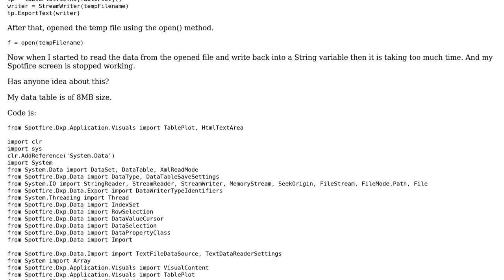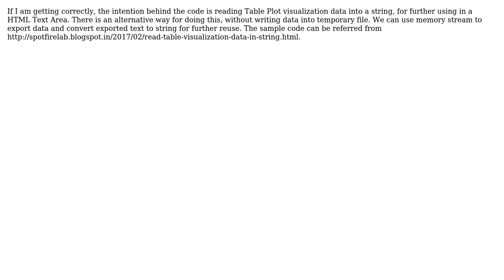How to read large data from temp file in Spotfire using IronPython?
With thanks & praise to God, and with thanks to the many people who have made this project possible! | Content (except music & images) licensed under CC BY-SA | Music | Images & others | With thanks to user Vivek Kumar user Aashi and the Stack Exchange Network Trademarks are property of their respective owners. You are responsible for your own actions.